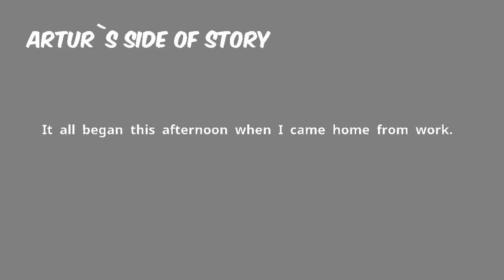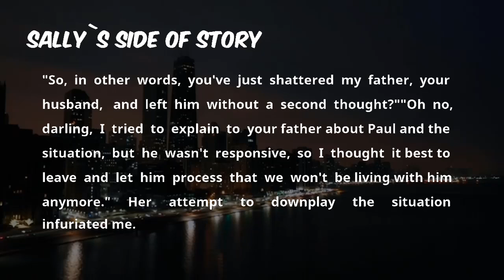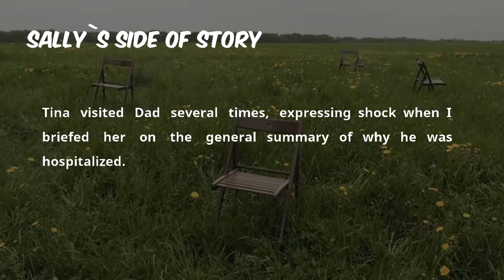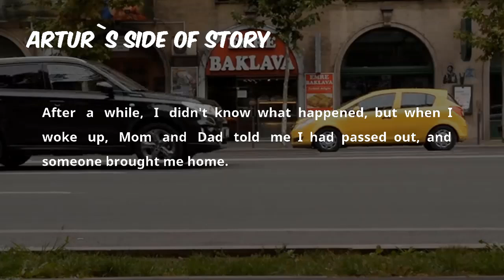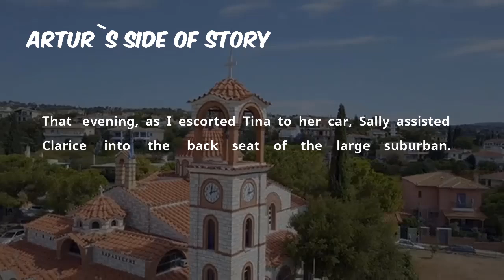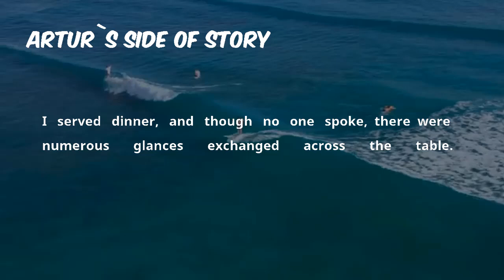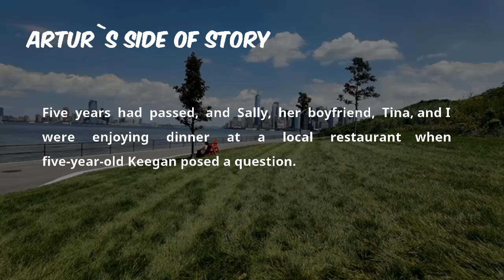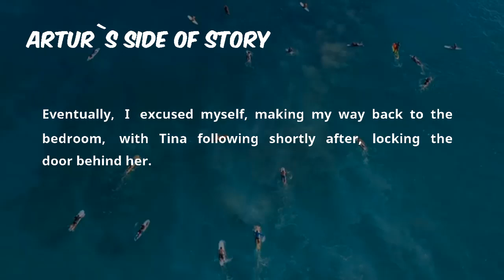Cheating Wife Asked To Open Marriage I Refused So She Cheated On Me I Got My Revenge Audio Story